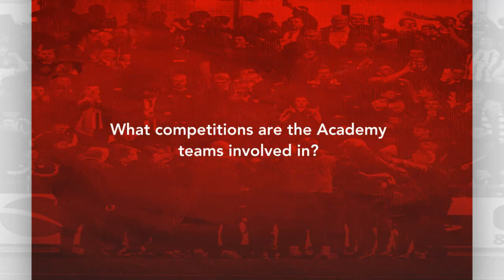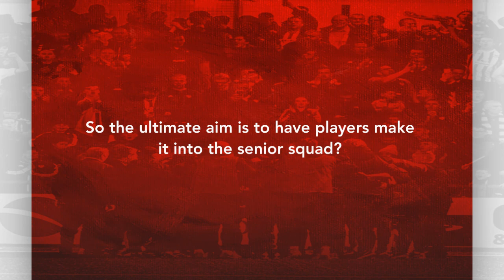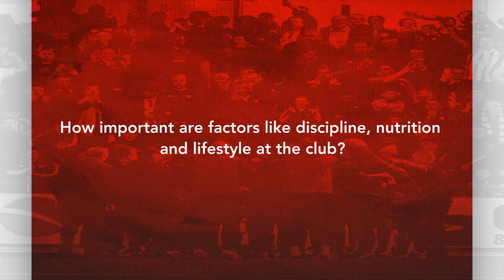Derry City Academy with Peter Hutton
City talk to club legend and academy coach Peter Hutton about our youth system.

Video: Kevin Morrison